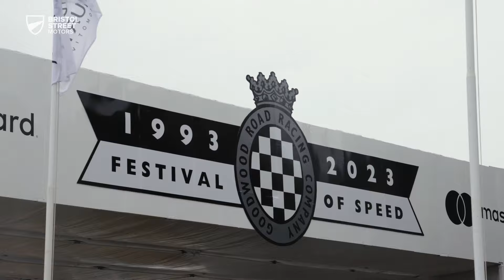The Driver! Ep 7: Goodwood Festival of Speed With Host Kirsty Gallacher | Bristol Street Motors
Kirsty Gallacher is our host at Goodwood Festival of Speed! She talks to our BTCC, Bristol Street Motors with EXCELR8, drivers, including 2022 Champion Tom Ingram, Tom Chilton, Ronan Pearson and Nick Halstead, about their time at Goodwood, the race season so far and their predictions for the second half of the calendar.